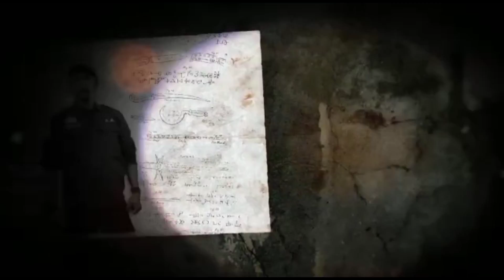MENGERIK4N!!!!BADAR MENGELUARKAN SEMUA AJIANYA UTK M3NGG3MPUR GUS YUDHA PRATAMA ||JEJAK MASTER!!!!!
Sodaraku dan Teman-teman Subscriber yang sudah mendukung Kalong Jalu. dan sudah hadir di Vlog saya, semoga kita tetap bisa menjaga tali silaturahmi.